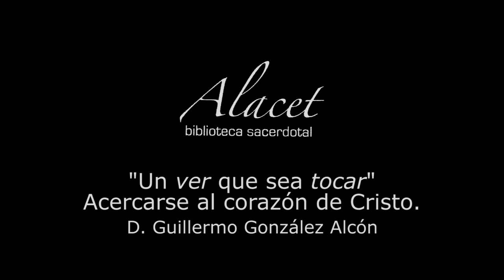"Un ver que sea tocar". Acercarse al corazón de Cristo. - D. Guillermo González Alcón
En el año Jubilar de la Misericordia La Biblioteca Alacet tiene el gusto de presentar una conferencia con el título "Un ver que sea tocar". Acercarse al corazón de Cristo por D. Guillermo González Alcón, Sacerdote.

La conferencia se celebró el Miércoles 26 de octubre a las 13:00h.
En la biblioteca Alacet.